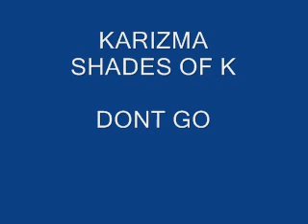KARIZMA SHADES OF K - DONT GO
DEDICATED TO MY GIRLFRIEND SMARTYPANTSNANCY XX FANTASTIC SOULFULL HOUSE THAT IS SOOO UPLIFTING AND IS TOP DRWER HOUSE MUSIC. GREAT SONGS CANNOT BE IGNORED!!